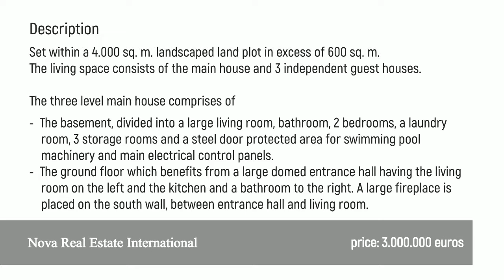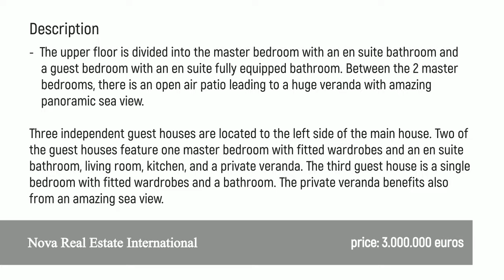Exquisite Sleek Seafront Villa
Luxury Villa in the island of Mykonos
Set within a 4.000 sq. m. landscaped land plot in excess of 600 sq. m.
The living space consists of the main house and 3 independent guest houses.
The three level main house comprises of
• The basement, divided into a large living room, bathroom, 2 bedrooms, a laundry room, 3 storage rooms and a steel door protected area for swimming pool machinery and main electrical control panels.
• The ground floor which benefits from a large domed entrance hall having the living room on the left and the kitchen and a bathroom to the right. A large fireplace is placed on the south wall, between entrance hall and living room.
• The upper floor is divided into the master bedroom with an en suite bathroom and a guest bedroom with an en suite fully equipped bathroom. Between the 2 master bedrooms, there is an open air patio leading to a huge veranda with amazing panoramic sea view.
Three independent guest houses are located to the left side of the main house. Two of the guest houses feature one master bedroom with fitted wardrobes and an en suite bathroom, living room, kitchen, and a private veranda. The third guest house is a single bedroom with fitted wardrobes and a bathroom. The private veranda benefits also from an amazing sea view.
An entertaining area in the main house is equipped with a Brunswick American pool table for the lovers of the game. A separate outdoor large Jacuzzi is located higher to the swimming pool with an overspill water fall to the pool creating a total zen atmosphere.
Finally, a fully equipped BBQ, the pergolas and a separate pool house with a private bathroom, complete this unique house's structure.
The property is located a 15 minutes’ drive to the picturesque town of Mykonos, the port and the airport